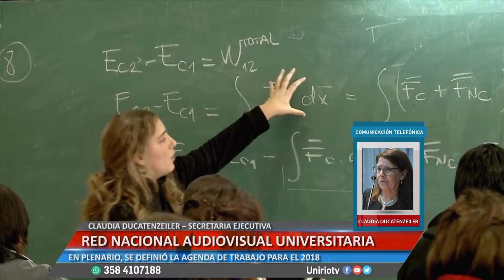RED NACIONAL AUDIOVISUAL UNIVERSITARIA - CLAUDIA DUCATENZEILER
EN PLENARIO, SE DEFINIÓ LA AGENDA DE TRABAJO PARA EL 2018
Facebook.com/uniriotv
Twitter.com/uniriotv